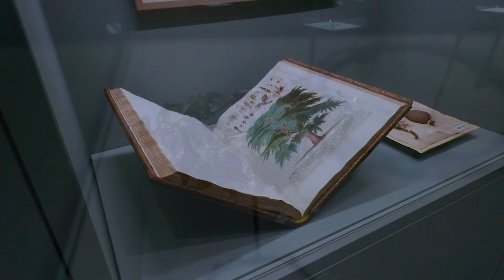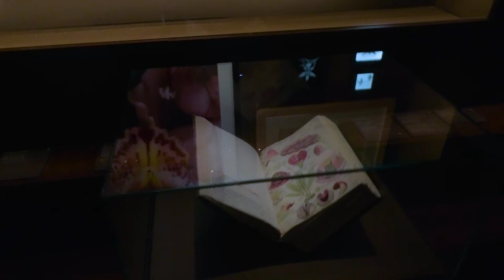expo Végétal, Maison Chaumet, Palais des Beaux-Arts - Paris septembre 2022